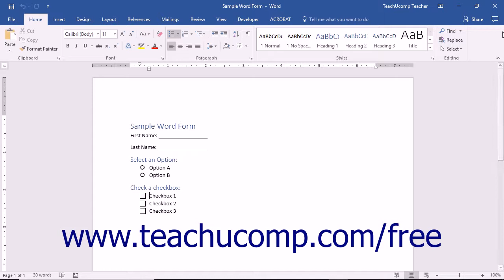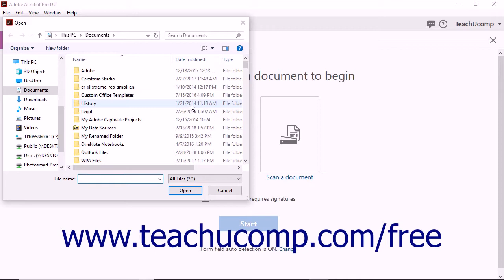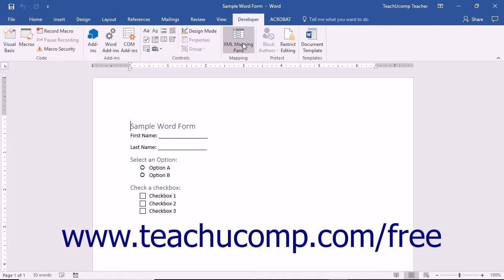Acrobat Pro DC Designing a Form in Microsoft Word - Adobe Acrobat Pro DC Training Tutorial Course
Learn about Designing a Form in Microsoft Word in Adobe Acrobat Pro DC Visit us today!